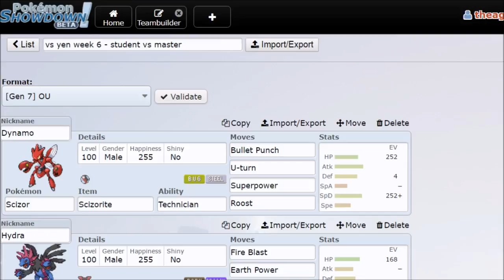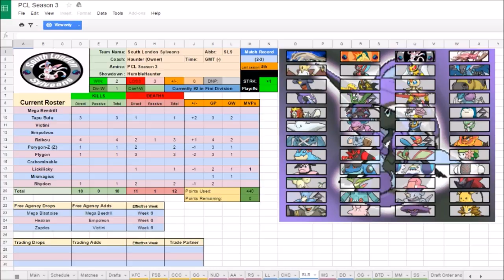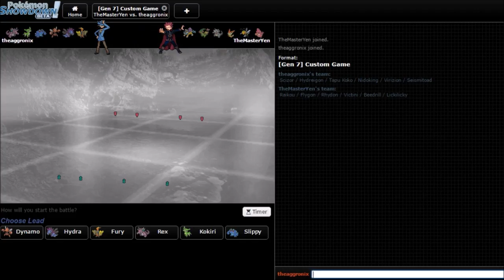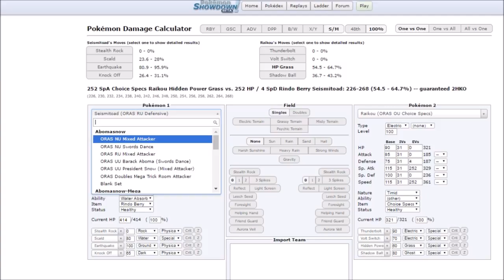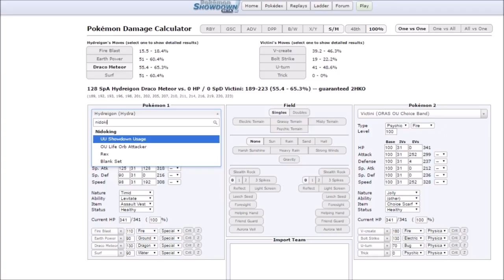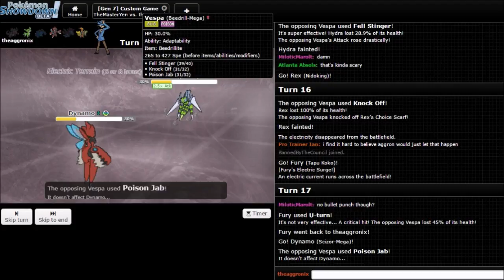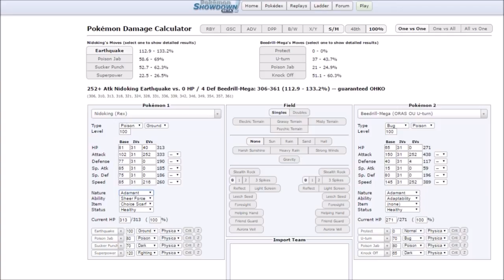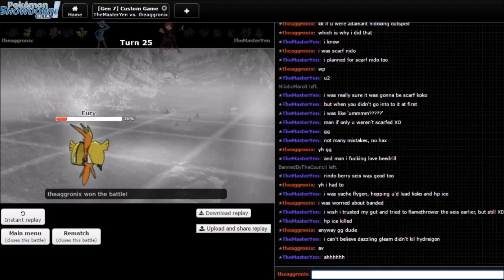PCL SEASON 3 - [WEEK 6] - CORK CITY CYNDAQUILS VS SOUTH LONDON SYLVEONS - "STUDENT VS MASTER"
we fite mastre yen.
Sub for nudes.